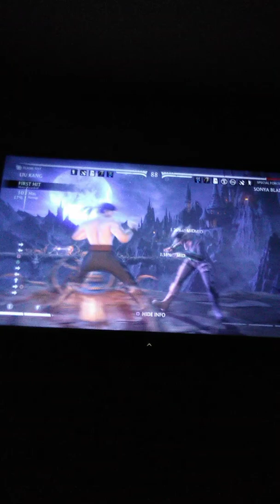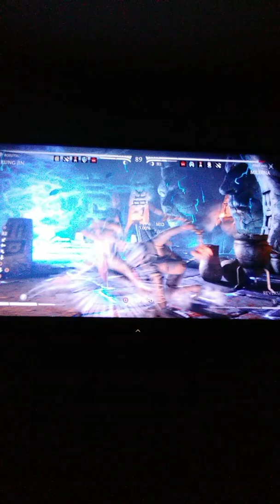Mortal Kombat X Test Your Luck Gameplay (Using All Members of The White Lotus Society)